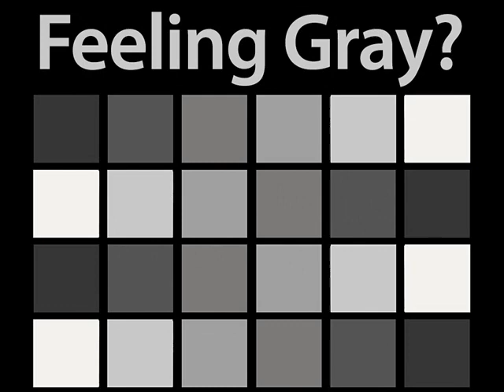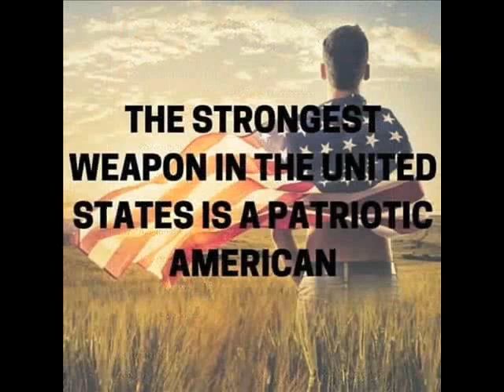The Monkees - Shades of Gray - 1967 - Rockmaster Videos 2021